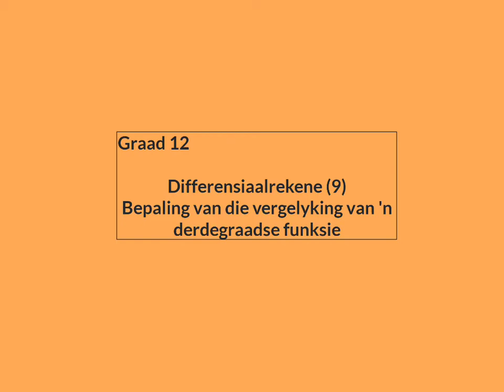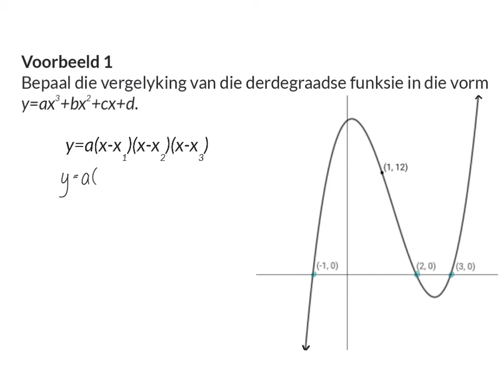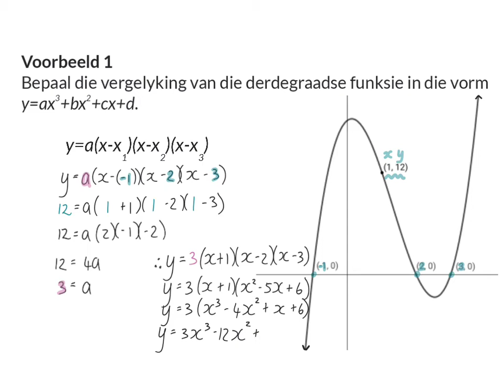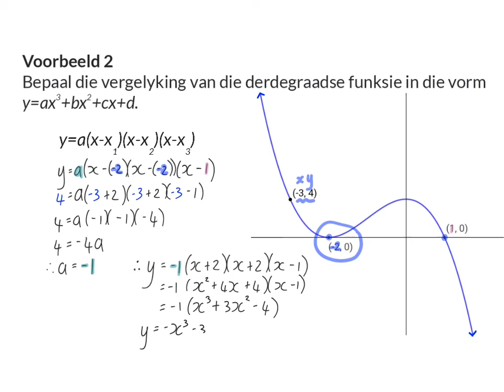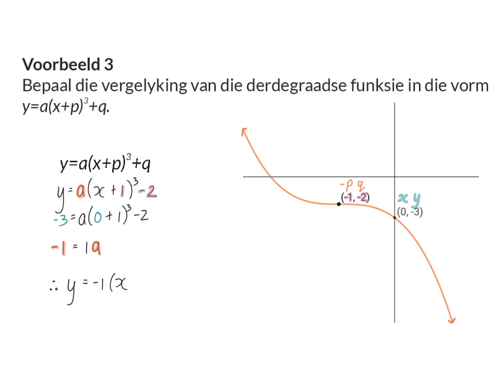12 Bepaal die vergelyking van 'n derdegraadse funksie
Differensiaalrekene - calculus 12